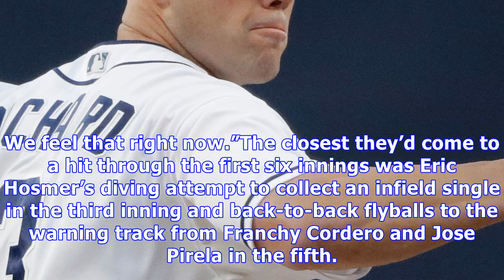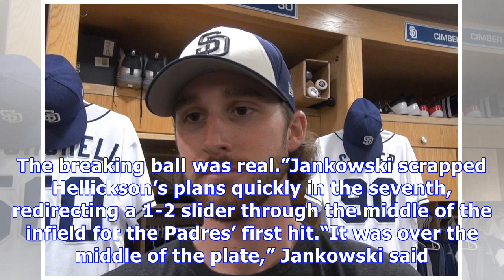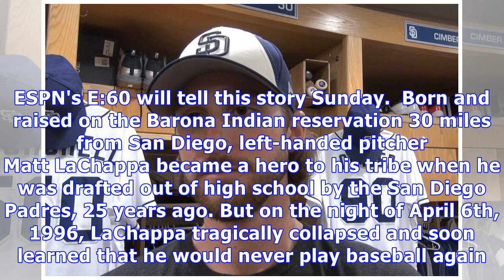Hellickson flirts with perfecto, padres fall to nationals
Again, the Padres flirted with history. Just not good history. Four days after four Dodgers pitchers combined for a no-hitter, the Padres waited until the seventh inning Tuesday night to collect their first baserunner of any kind. Travis Jankowski’s leadoff single ended Nationals right-hander Jeremy Hellickson’s bid for a perfect game, but a 4-0 loss – their fifth shutout, tied for the most in the majors – kept the Padres’ offensive struggles a focus of yet another frustrating start to a season.